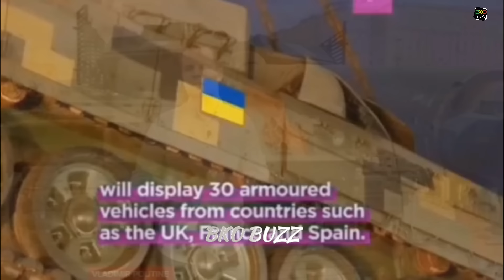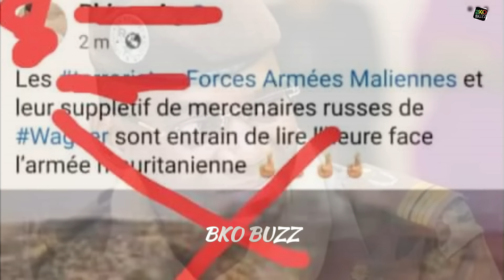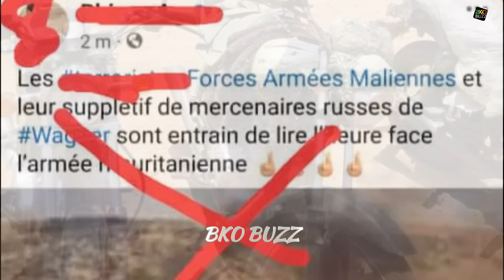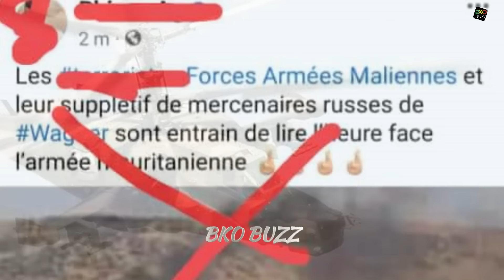Urgent : L'occident Panique Ukraine est Sur le Point d'être Démilitariser, Senegal...